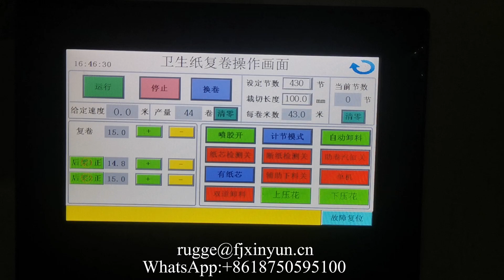Semi automatic glue lamination maxi roll paper making machine production line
XY-TQ-A-C Semi automatic glue lamination maxi roll paper making machine production line